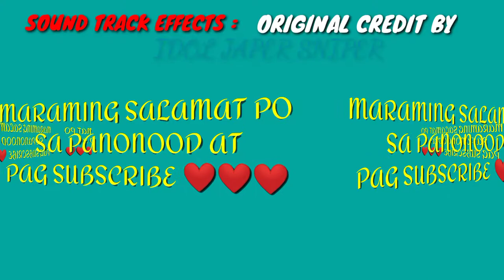🛑🇵🇭🇸🇦VID#18 BUHAY DRIVER SA SAUDI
TRANSPORTER/ SOUND TRACK EFFECTS BY. JAPER SNIPER